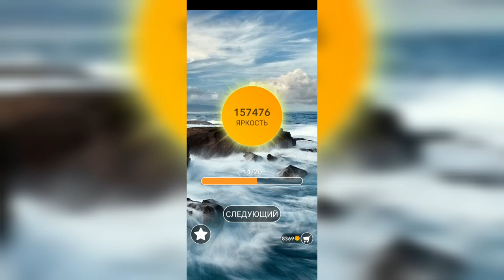Word / Слово Крест: Поиск русского кроссворда / Уровень 3421